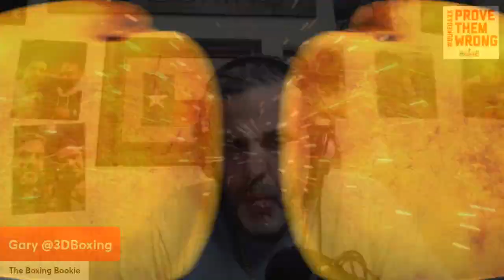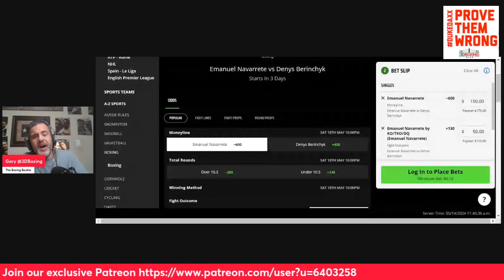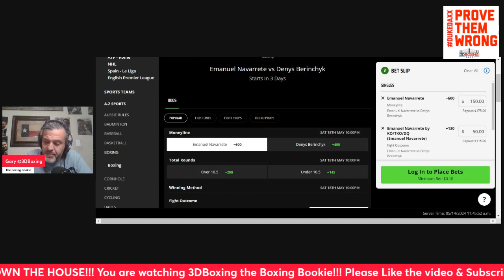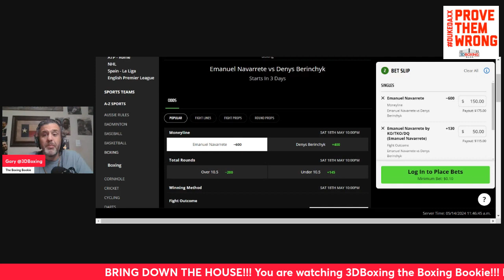MAKE MONEY W/ the Boxing Bookie!!! Emanuel Navarrete vs. Denys Berinchyk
BRING DOWN THE HOUSE!! MAKE MONEY W/ the Boxing Bookie Emanuel Navarrete vs. Denys Berinchyk